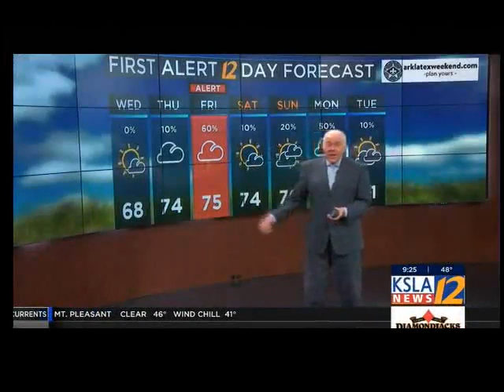KSLA FOOD DRIVE 2018 9A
Johnny's Pizza House teams up with KSLA News 12 to help the North Louisiana Food Bank for the 2018 Holiday season by taking food donations at our Benton Spur Rd location in Bossier City Louisiana.